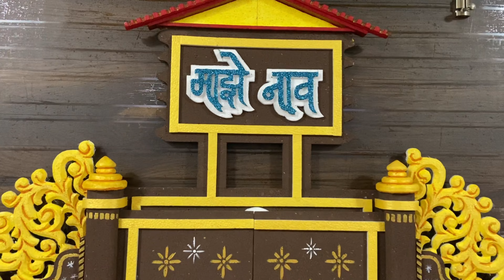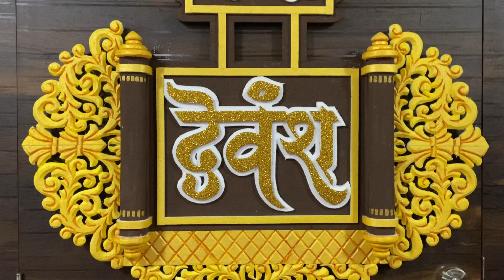Name design (बारसा नाव) video ~28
Name design
बारसा नाव
Msg करा आणि order करा तुमच्या princess या prince चे नाव.